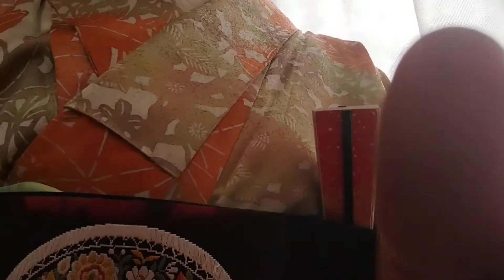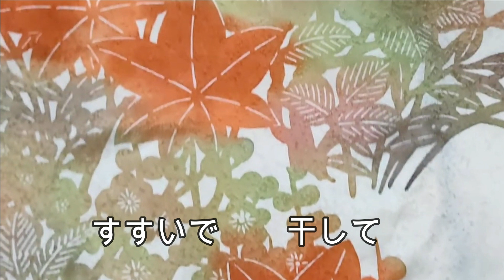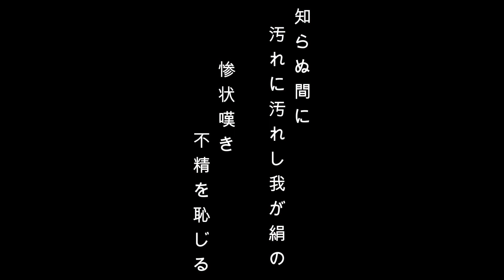古い正絹着物を洗うとこうなった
積年の汚れをさっぱり落としました。
ここまで汚いとはビックリでした。
洗って良かった！